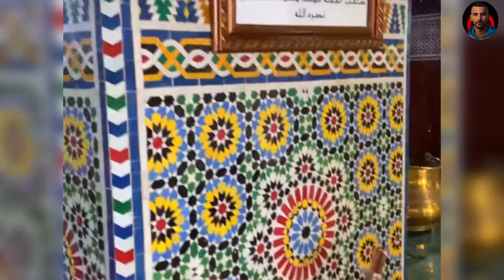شاهد صديق فينيسيوس و نيمار يعطي صورة جميلة لتقاليد و القفطان مغربي في شوارع مراكش و المغاربة فأجئوه😍